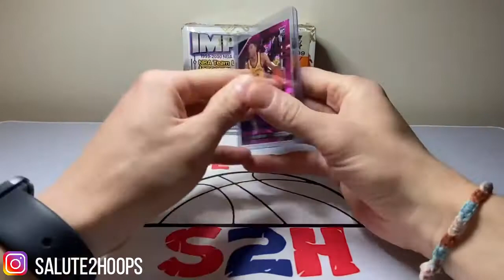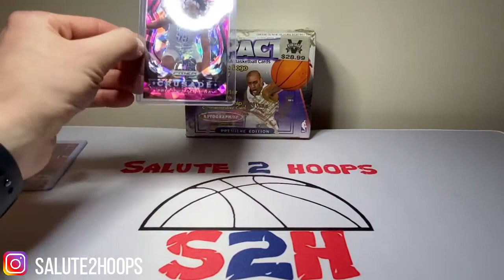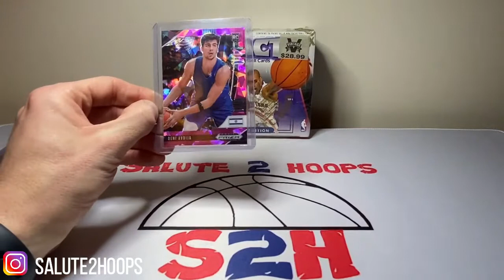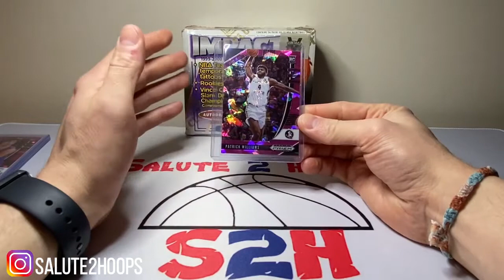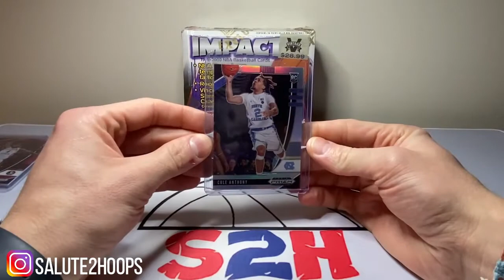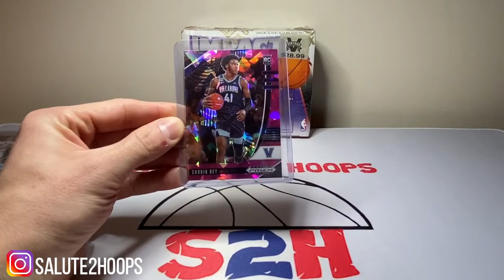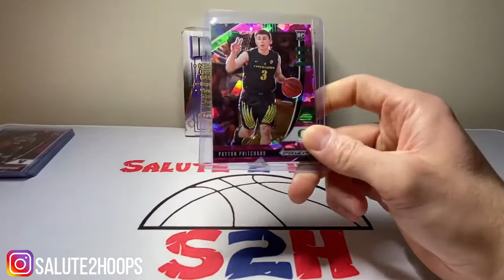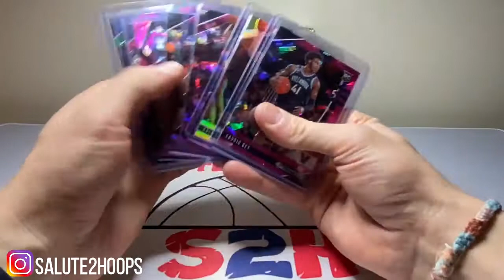Six NBA rookie cards on my investment radar. NOT LAMELLO/WISEMAN !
What is up guys, back at you with another video for 2021! We are well into the season now and are starting to see what this new crop of rookies has to offer and so I thought I'd make a video on a few guys that have caught my investing attention that i'll be looking for in the new releases of this year's product!

The video was a little longer than I wanted it to be, but atleast wanted to give some depth to the reasoning as to why I'm investing in each player.

Let me know who you guys are thinking about investing in, in the comments!

SALUTE!